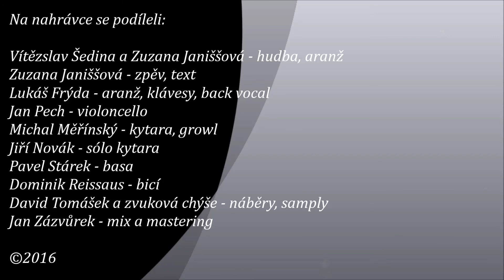SANDONORICO - Kurtizána a kněz 2016, tribut for Desideria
SANDONORICO je hudební projekt, založený zpěvačkou a textařkou Zuzanou Janiššovou. Tato nahrávka pochází ze současné spolupráce se skladatelem, zpěvákem a klavíristou Lukášem Frýdou.

Skladba Kurtizána a kněz pochází z období působení Zuzany Janišš  v melodicko/metalové kapele Desideria v letech 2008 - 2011.